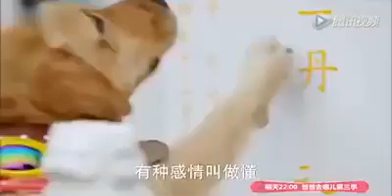Mi amigo fiel *-*